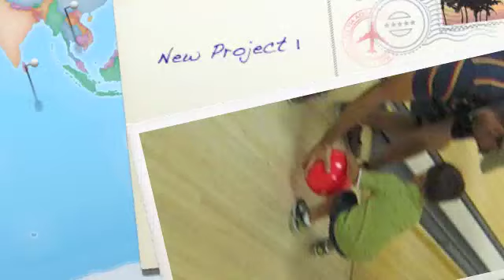Wriston loves to bowl!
...and yes, he picked up the spare!